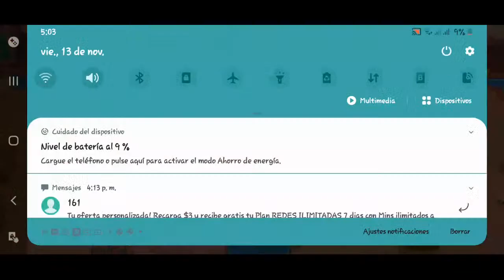ven a jugar